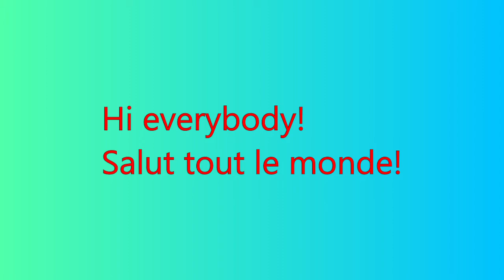IMPORTANT ANNOUNCEMENT/ANNONCE IMPORTANTE ( check pinned comment/allez voir le commentaire épinglé)